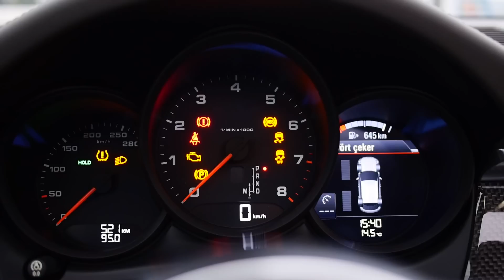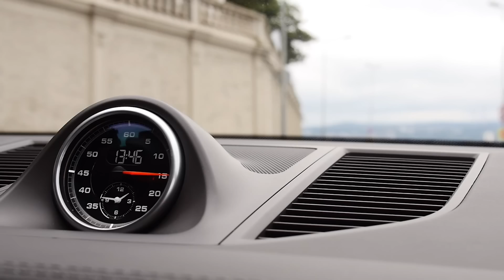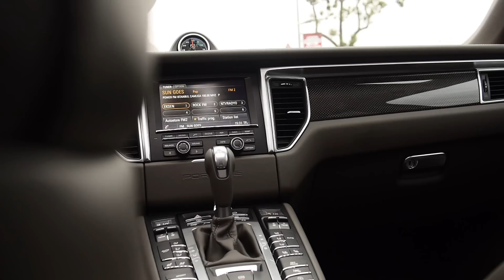Porsche Macan 2.0 test sürüşü 2015 review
Burak Ertem, en uygun fiyatlı ve tek 4 silindirli 2.0 litrelik motora sahip Porsche Macan'ı anlatıyor

Çekim & Kurgu: Utku Demir

Mercedes-Benz X 250 d 4MATIC test sürüşü videomuzu izlediniz mi?